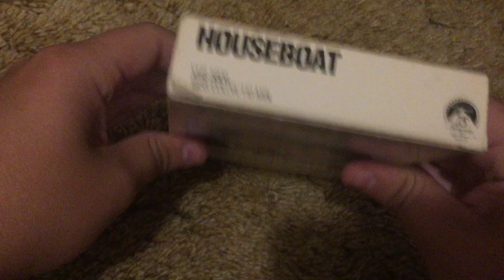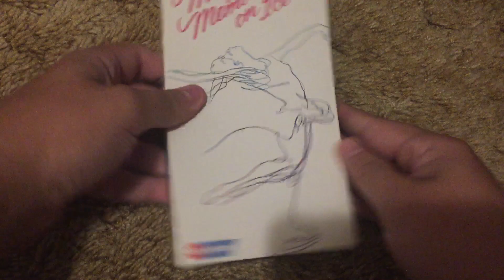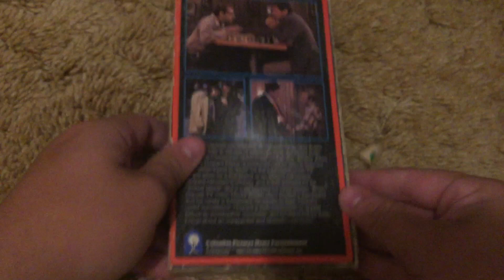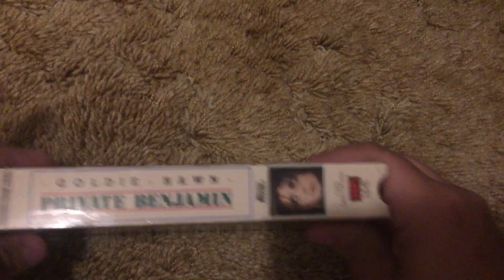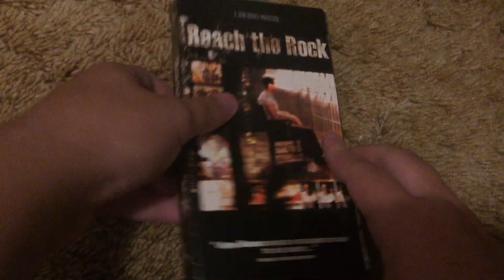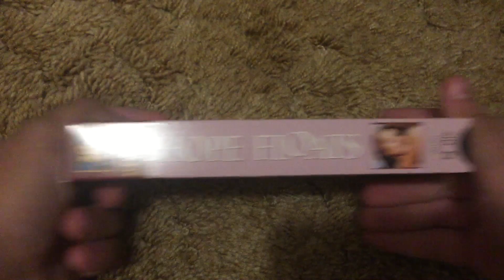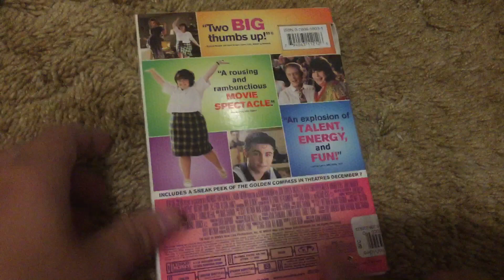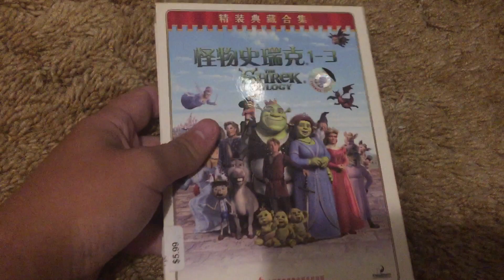VHS, DVD and Blu-ray Update for 10/1/22